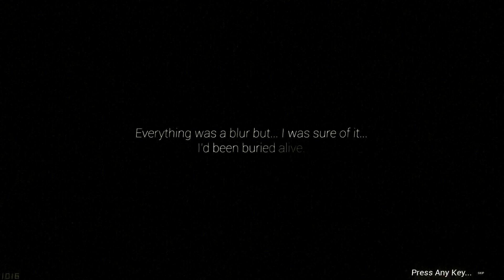〔✅〕Die Young┃Horror Trailer Intro Games